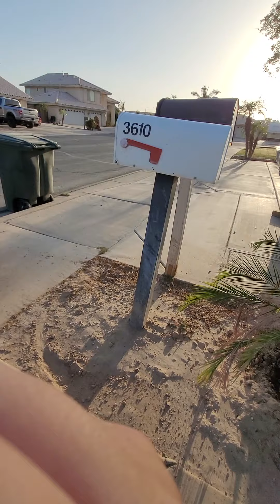Deckers squad pt 2